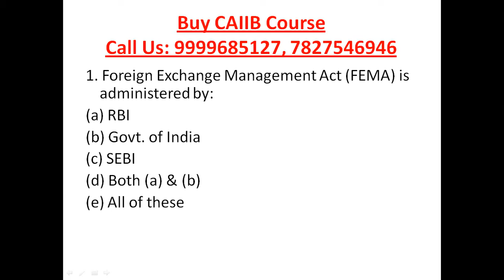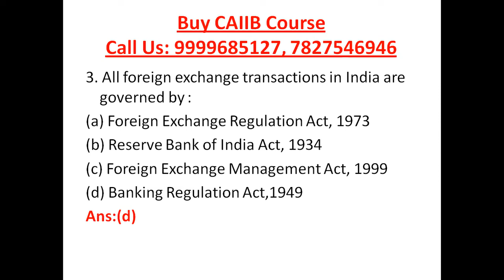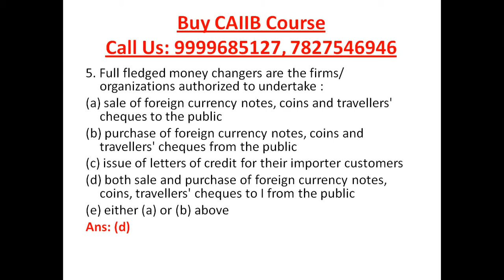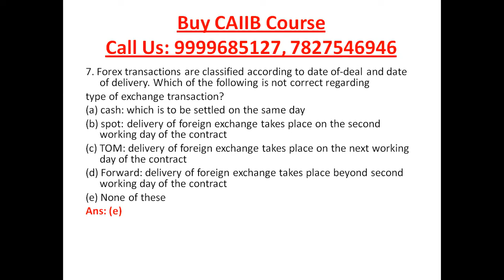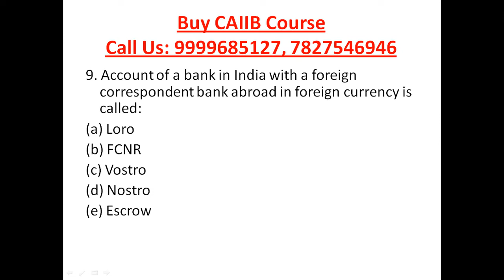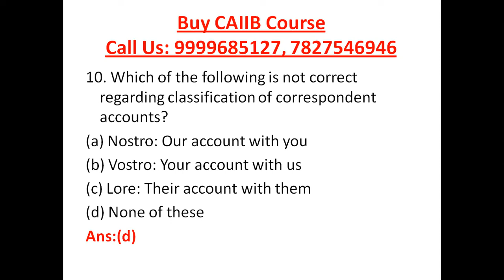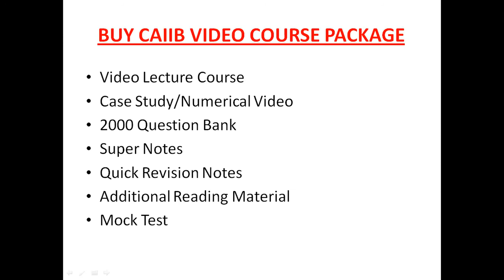CAIIB BFM ((Bank Financial Management)) Question Set 1